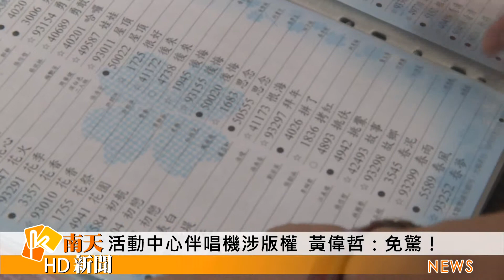大台南新聞 │ 南天地方新聞 │ 20190520 活動中心伴唱機涉版權 黃偉哲：免驚！